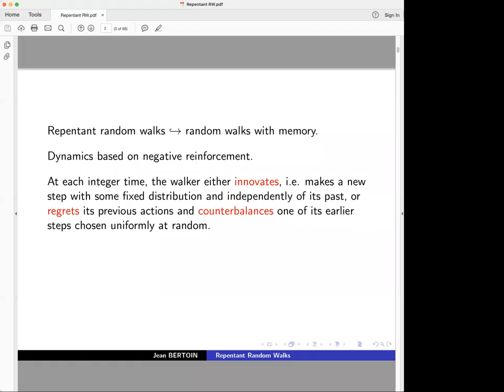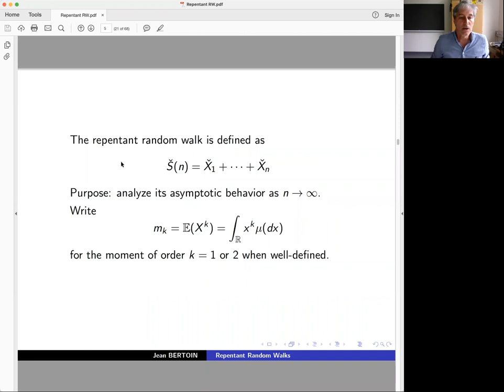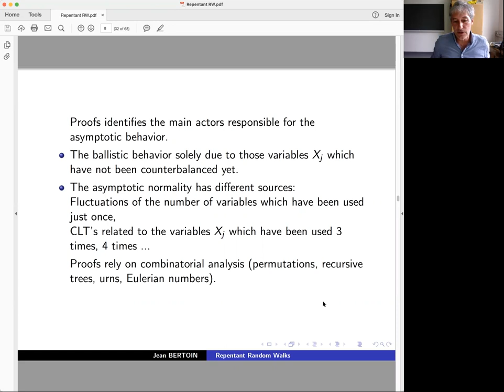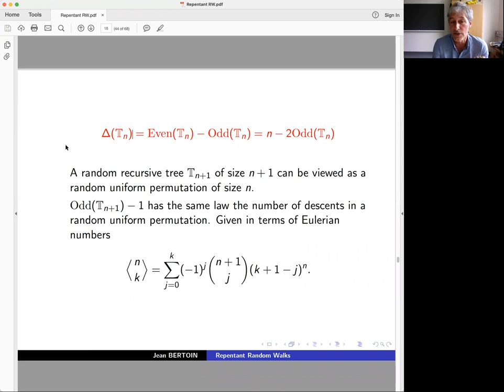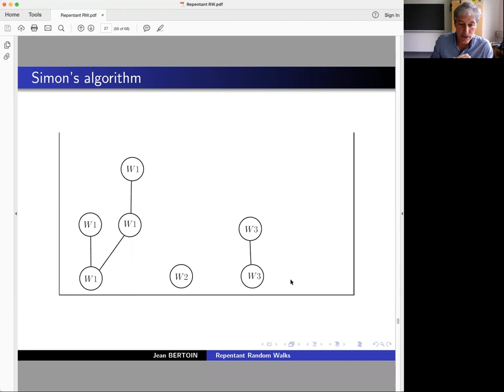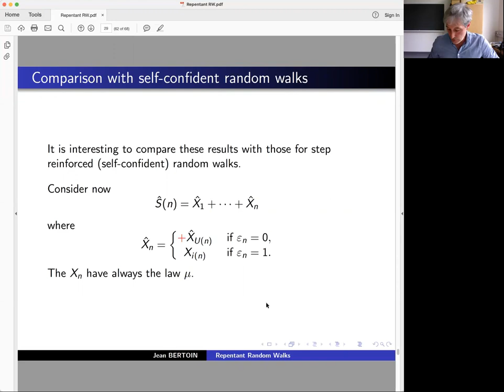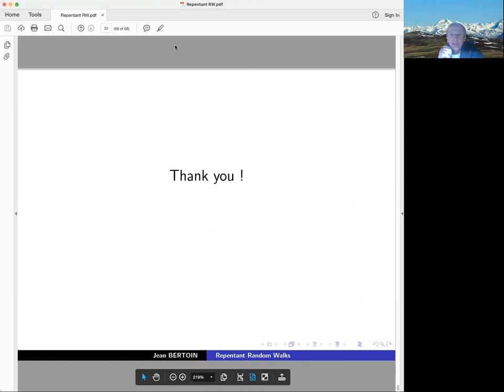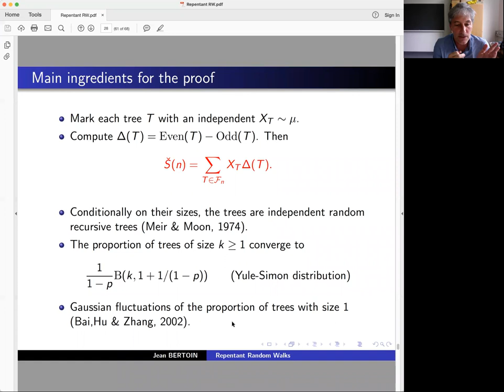PVSeminar #17, 06 May 2021. Speaker: Jean Bertoin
PVSeminar #17, 06 May 2021

Jean Bertoin (Universität Zürich, Switzerland): A repentant random walk

A repentant random walk  $\check S(n)=\check X_1+\cdots + \check X_n$ is a random walk with memory whose evolution is governed by an algorithm with negative reinforcement. Specifically,  either with probability $p\in(0,1)$, the next step $\check X_{n+1}$ is independent of the past $\check X_1,\ldots,\check X_n$, and has a fixed distribution, or with probability $1-p$, $\check X_{n+1}=-\check X_{U(n)}$ is  the negative of a preceding step that is chosen uniformly at random. In short, at each step the repentant walker either innovates, or counterbalance one of its previous step.

We are interested in the asymptotic behavior of $\check S(n)$ as $n\to \infty$. We shall identify the main actors of a central limit theorem. Our analysis relies on some combinatorial objects, notably Eulerian numbers and random recursive trees.

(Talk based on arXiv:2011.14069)